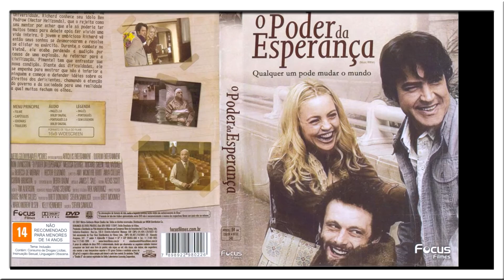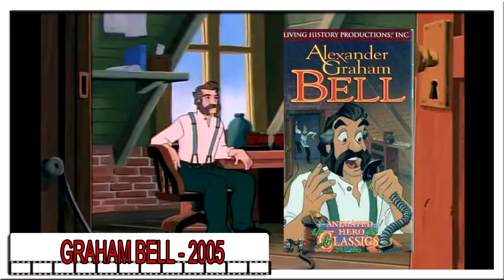Dicas de filmes sobre SURDEZ! Bons filmes para assistir em escolas ou em casa!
Neste vídeo deixamos algumas indicações de filmes que podem ser trabalhados em escolas com o tema da surdez, alguns trazem a surdez como tema principal, já outros trazem algum personagem com deficiência auditiva.
Aposto que muitos destes filmes você ainda não assistiu, e tenho certeza que irá agregar em sua vida!